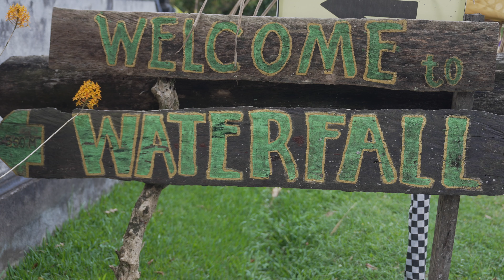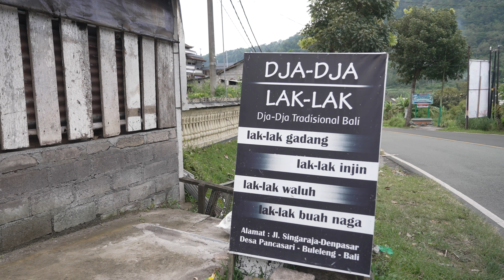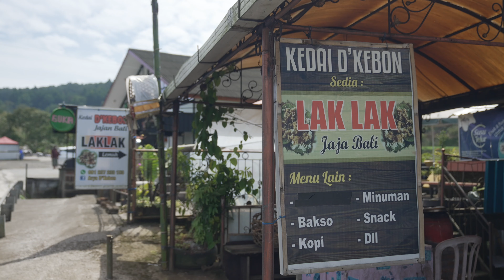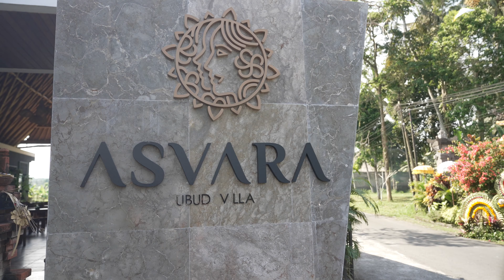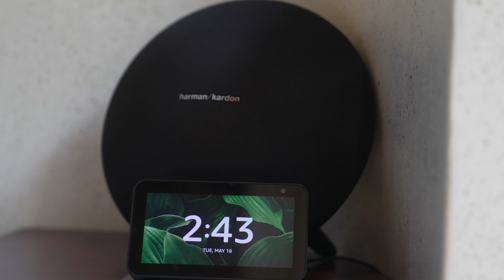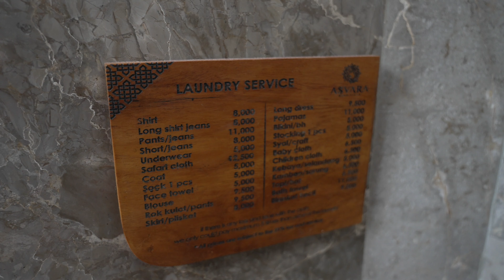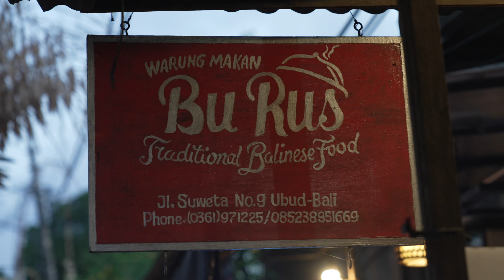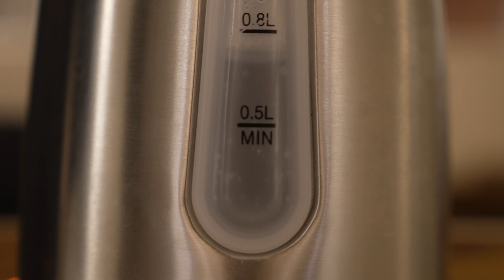Rekomendasi Villa Terbaik di Bali! Harganya di Bawah 1jt dan Fasilitas Super Lengkap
Ulun Danu Tamblingan jadi tujuan kita pagi ini, di sini terdapat Pura di pinggir danau yang sangat cantik.. sayangnya kita dimintai sejumlah uang hanya untuk foto2 di sini2, dia menunjukkan price list untuk prewed, padahal kita tidak prewed.. hanya datang dan foto2/video saja.. untungnya ada ibu2 baik hati yang mengatakan kalau sekedar foto2 saja itu gratis di tempat ini
Lalu kita lanjut jalan ke Air Terjun Banyu Wana, air terjunnya tidak terlalu tinggi.. namun bentuknya cantik dan airnya jernih
Dan malam ini kita bermalam di Asvara Villa.. rating dan review villa ini sangat tinggi dan baik, makanya kita penasaran.. dan bener ajah nginep di sini bener2 worthed.. fasilitasnya super lengkap dan suasananya nyaman banget